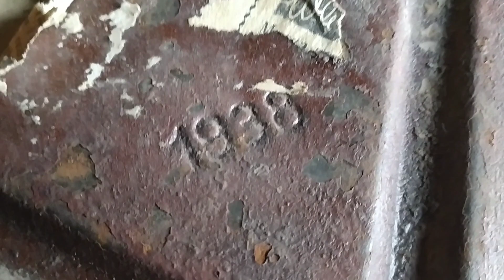Kanister 1938 - Wehrmacht